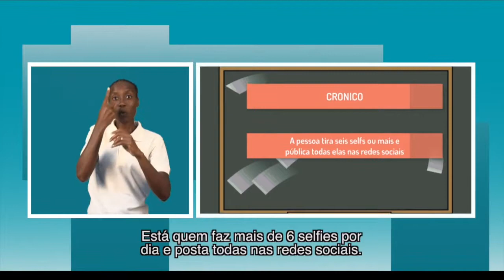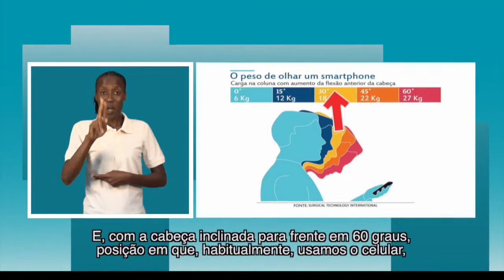SABIA QUE O USO DE TECNOLOGIAS, PODE CAUSAR ALGUMAS DOENÇAS